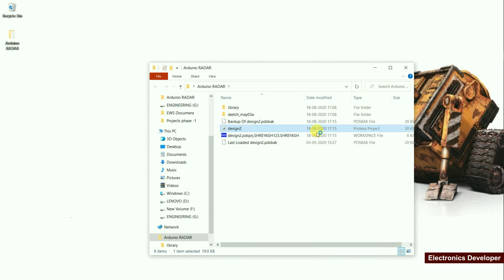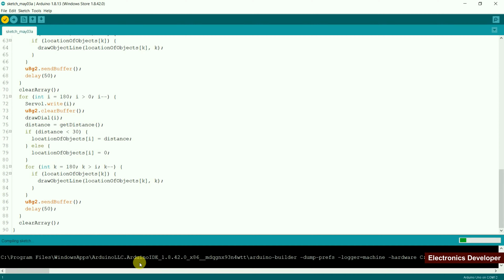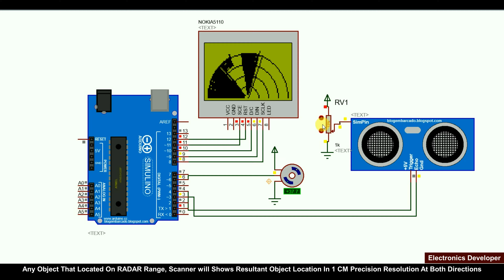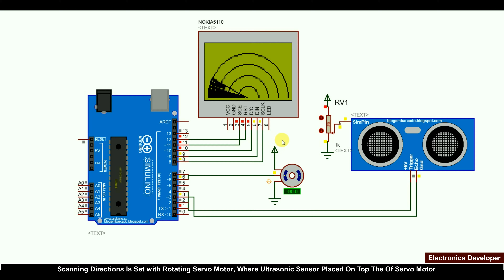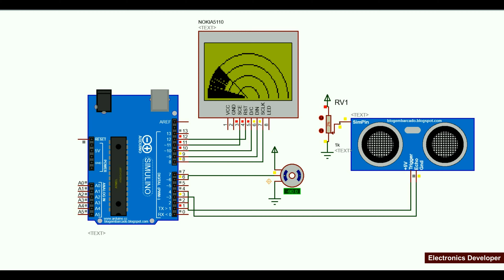Arduino RADAR | ≈11m Range | 1 cm Measuring Accuracy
Cover 180° Area of Approximate 11 Meters Range In 1 Centimetre Measuring accuracy | Display on NOKIA 5110

📌 Tune With us so you never miss any update

About Electronics Developer : YouTube certified creative essentials and asset monetization